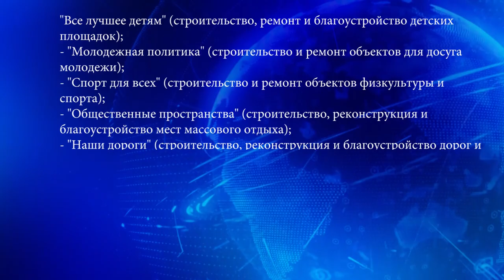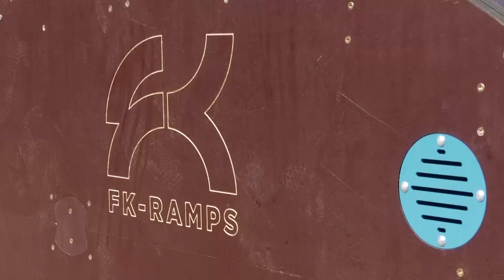Саровчане могут предложить свои идеи для проекта «Вам решать!»